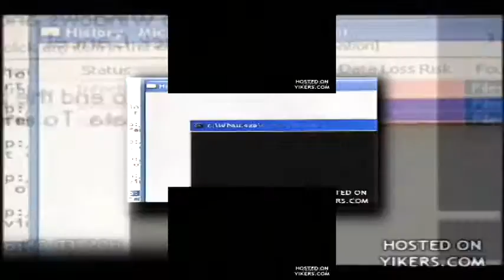(YTPMV) Goggle.com 2006 Scan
goggle.com is still a virus site these days but today, its just a survey, Phew!